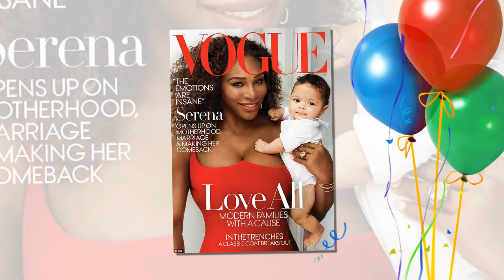Serena Williams sharing a photo of when herself hug Alexis Olympia close to her chest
She's posted a slew of gorgeous snaps since giving birth to her little girl in September.
And Serena Williams continued the trend on Tuesday, sharing a photo of herself holding Alexis Olympia close to her chest